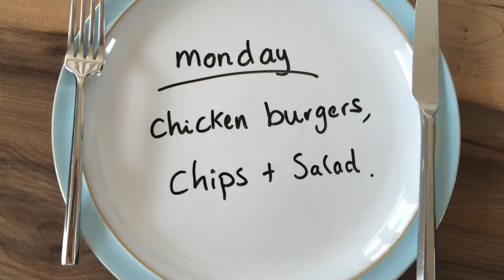Monday - Friday, Meals of the week!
Our Evening meals for this past week!

Monday 27th June - Friday 1st July.

My life . . . . being Mum!

Stay at home Mum to my two girls aged 8 and 1.
Watch for videos on mum life, wedding planning and making things!

Instagram amybeingmum